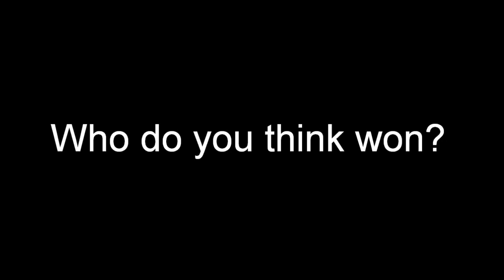Tae Kwon Do vs Karate Fun Sparring!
Me and my brother Matty sparring for a giggle. After warming up with some pad work and 1 / 2 minute sparring sessions, we then finished the day with three 3 minute rounds, point sparring for fun :D

Bring on the next one!